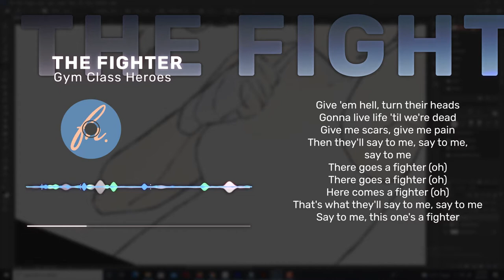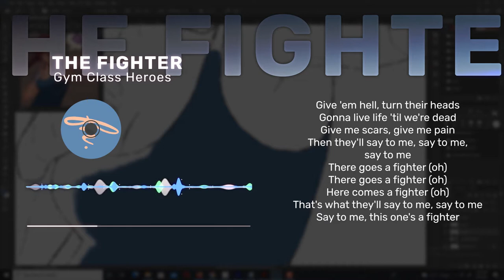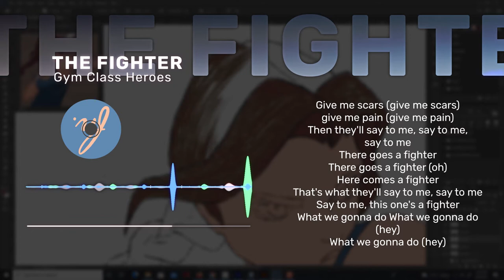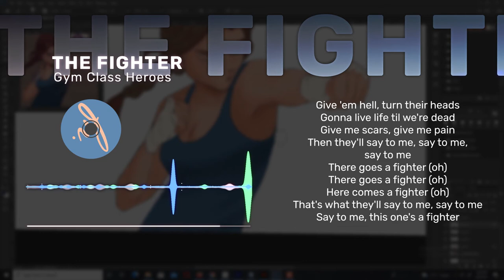The Fighter by Gym Class Heroes Accoustic (Lyric Video + Digital Painting)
🎤 Lyrics: Gym Class Heroes feat. Ryan Tedder - The Fighter 🎵